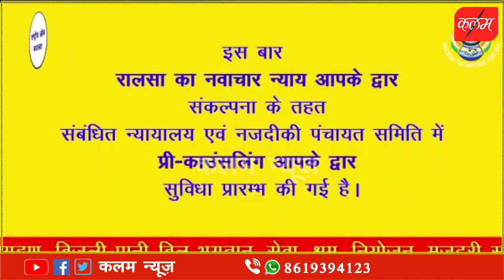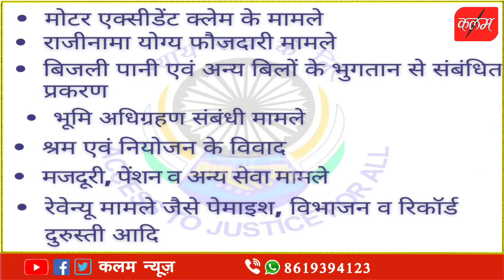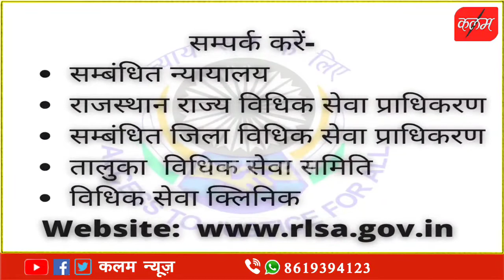ना कोई जीता ना कोई हारा की थीम पर मिलेगा न्याय देखिए कलम न्यूज़ की खास रिपोर्ट